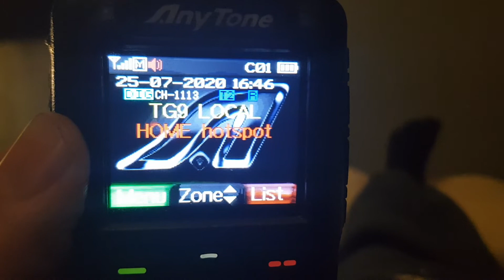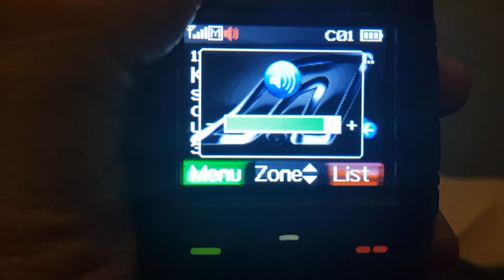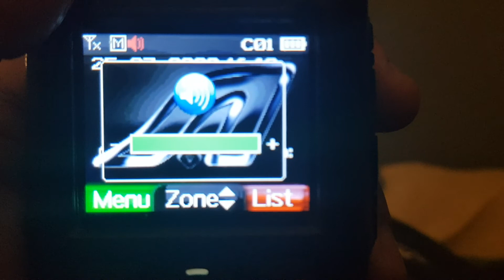Anytone 878 Digimonitor -M0FXB